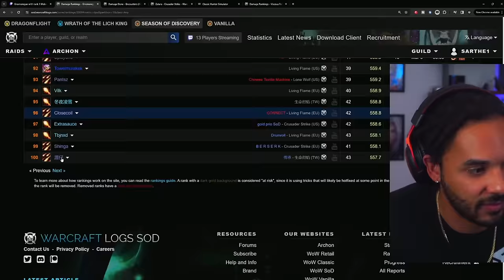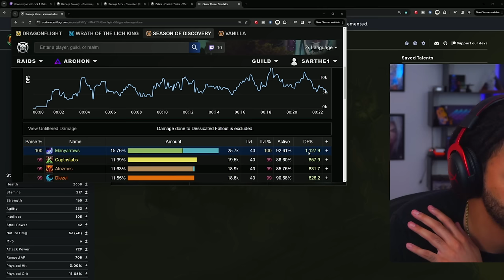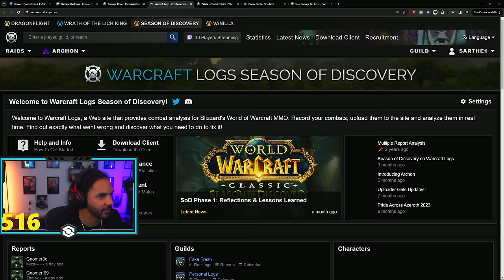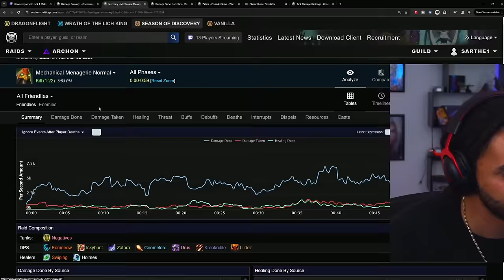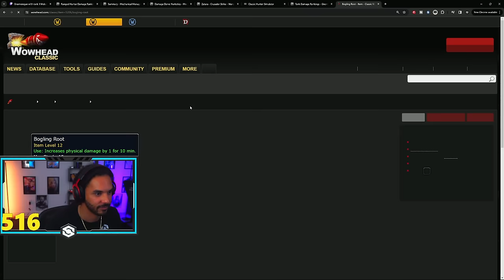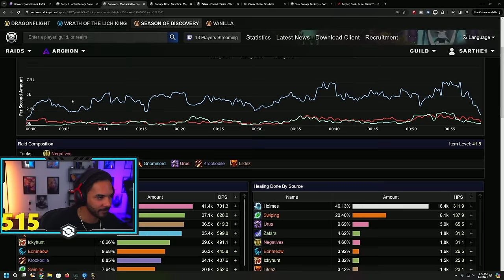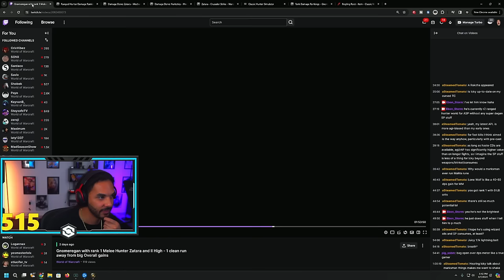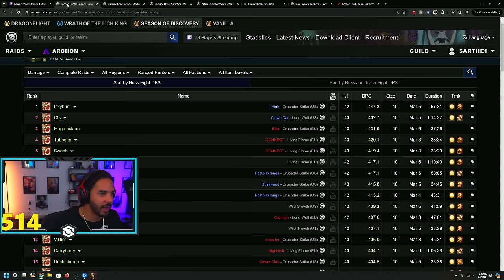How To BEAT Pre-Nerf Hunter Numbers! ft. Zatara World #1 Hunter